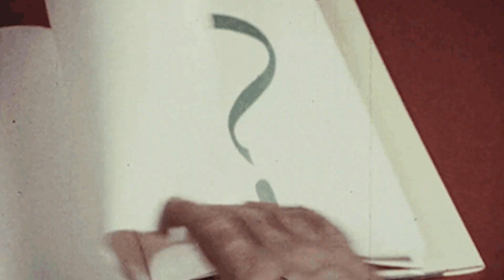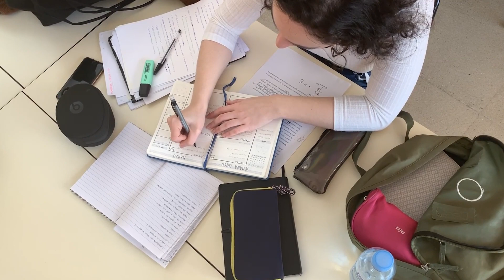D E Shaw Data Analytics in Financial Research - Interview Experience (2021)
D E Shaw Financial Research Team's Data Analytics Profile
Interview from 2021-22

Non-Fiction Suggestions -
Thinking, Fast and Slow
Outliers: The Story of Success
The Black Swan
The Psychology of Money
The Articulate Mammal

My Gears:
White Board
Board Pens